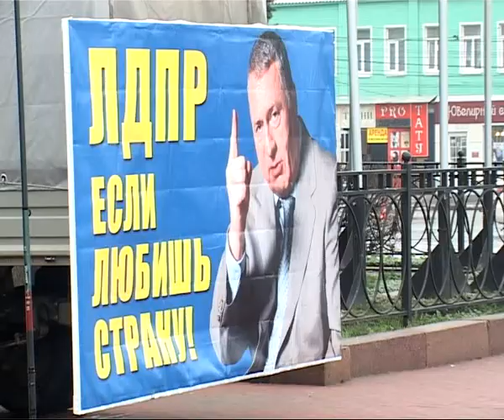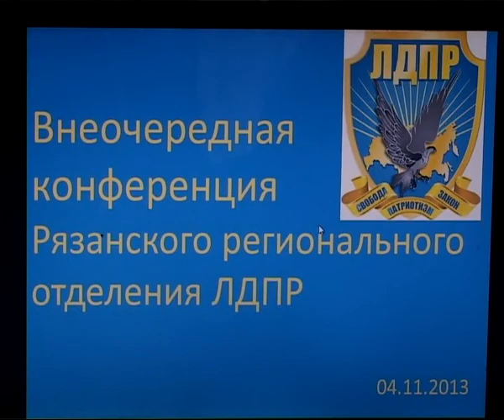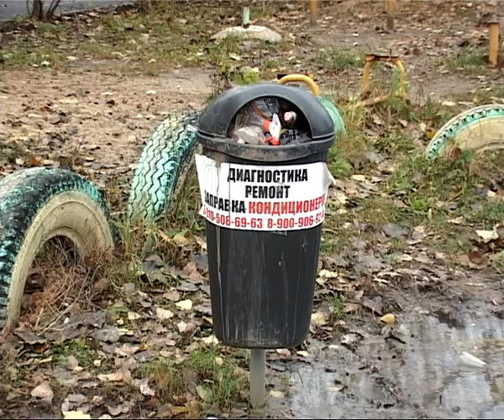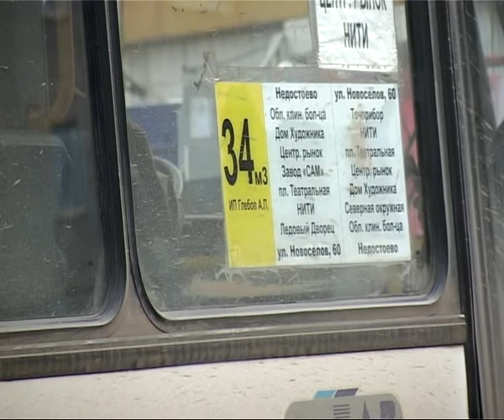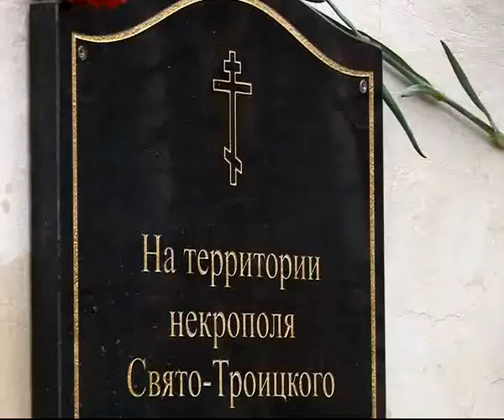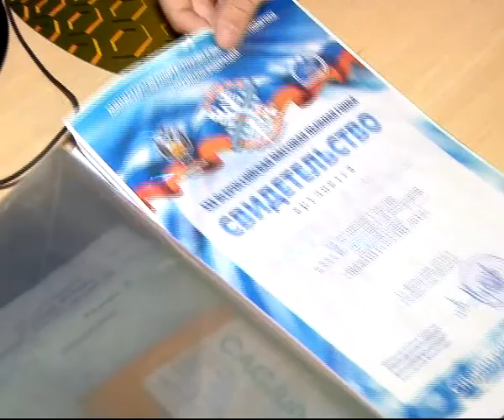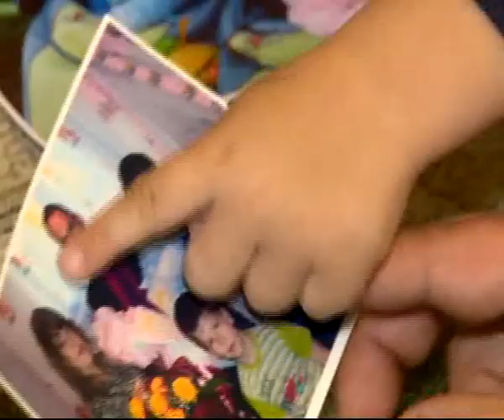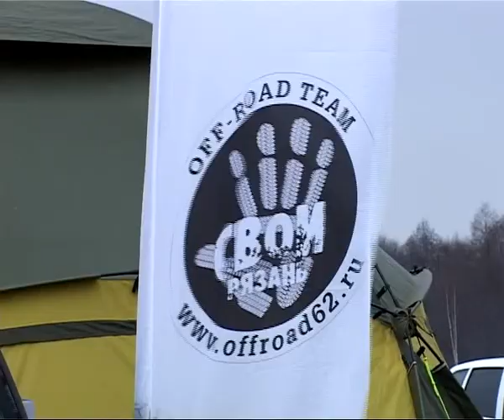Время Говорить - Итоги недели 08.11.13